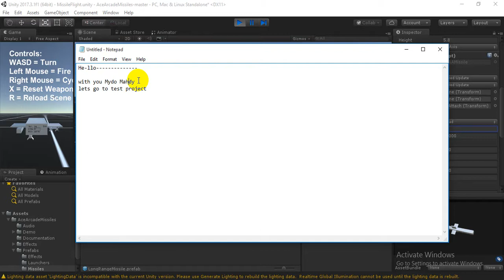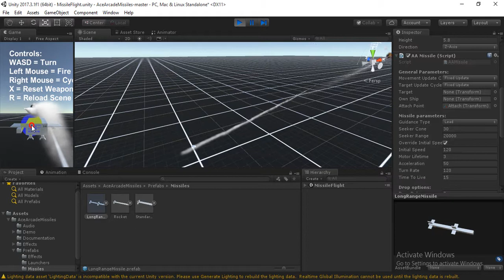part4 Missile and Rocket behavior | Physics | Unity 2020